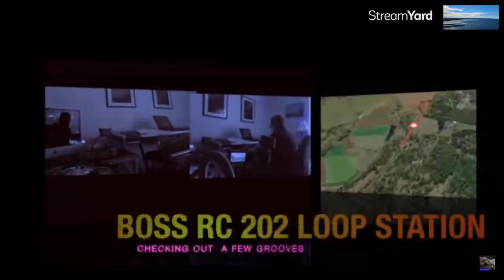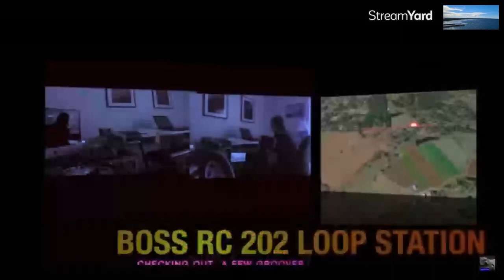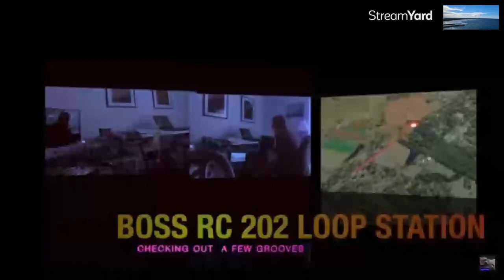Boss RC 202 Loopstation Playlist